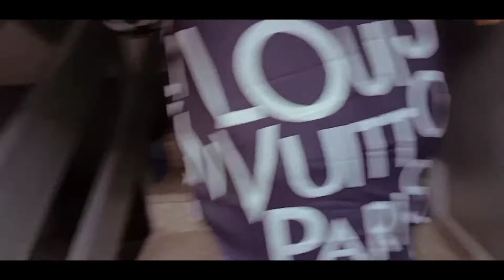WEDDING GOWN FITTING WITH MY FRIENDS